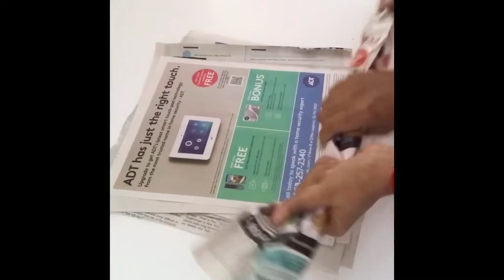Christmas decor & craft ideas in low budget // Christmas decoration ideas//Christmas art & craft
christmasart & craft idea
Christmasdecoration ideas
Christmascrafts ideas
how yo do Christmas decoration
low budget decoration ideas
low budget Christmas decoration ideas
beautiful Christmas decoration
easy & simple Christmas decoration
simple Christmas craft ideas